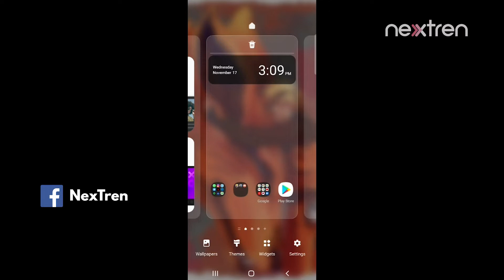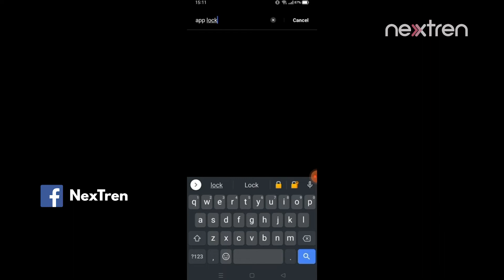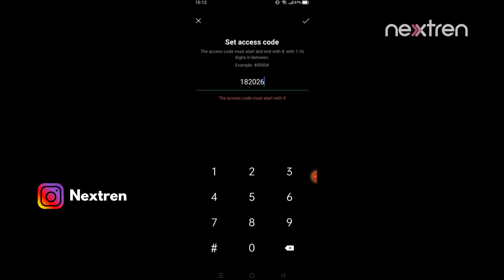Cara Mudah Sembunyikan Aplikasi di HP Android | NextTutorial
Nextren.com - NextTutorial adalah konten yang berisi video tutorial atau cara seputar gadget, aplikasi, dan hal-hal terkait teknologi lainnya.